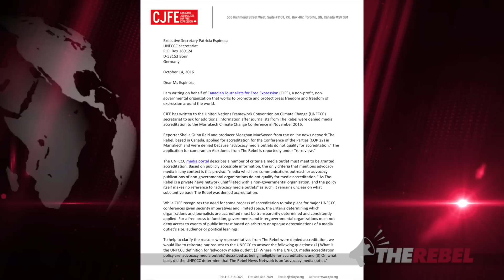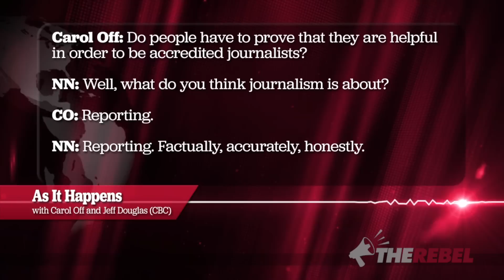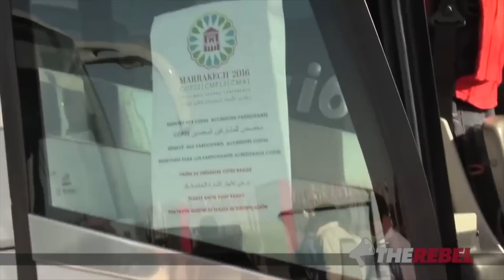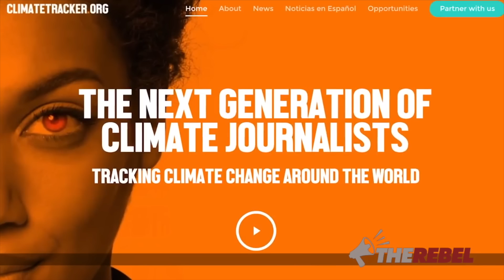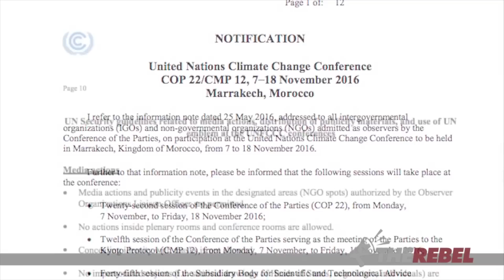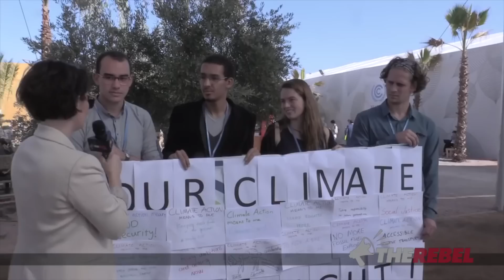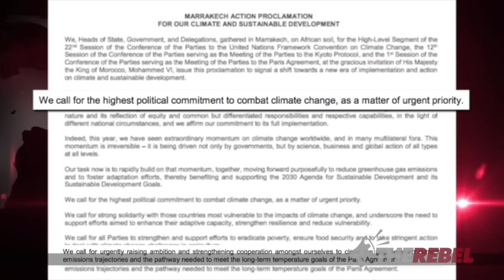Hypocrisy at UN climate conference in Marrakech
Sheila Gunn Reid provides a wrap-up of Rebel's coverage of the UN Climate Change confab in Marrakech, Morocco. MORE

Help turn TheRebel.media into the largest, most influential news media outlet in Canada.